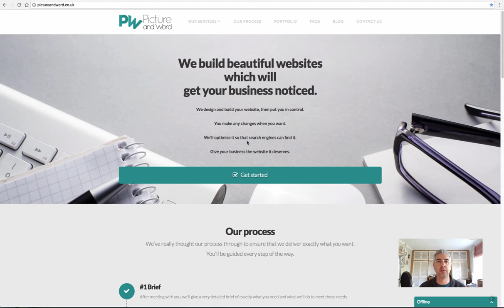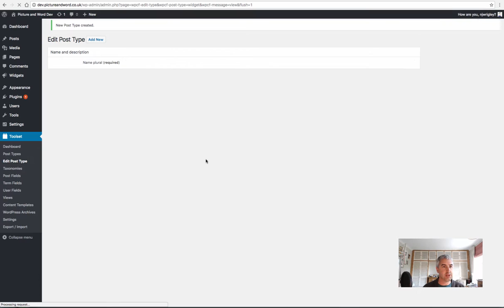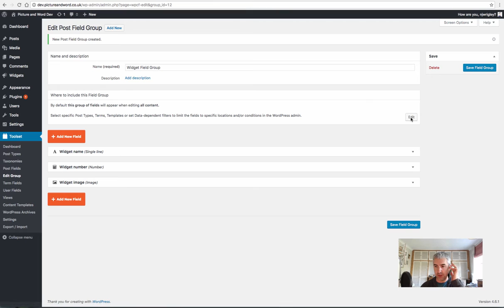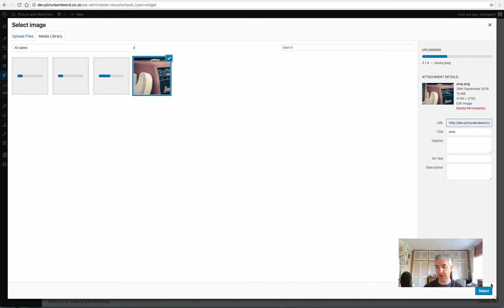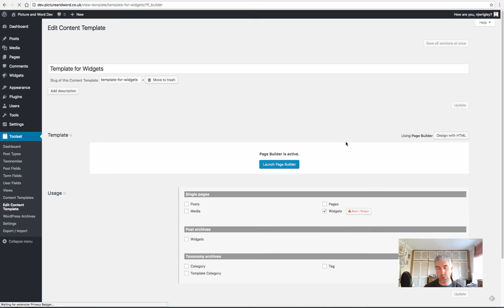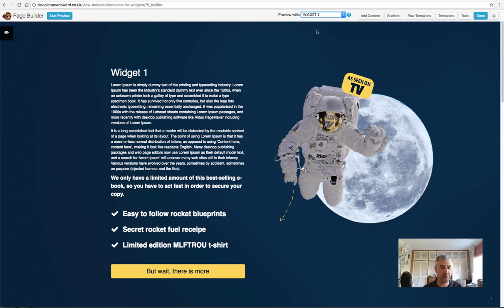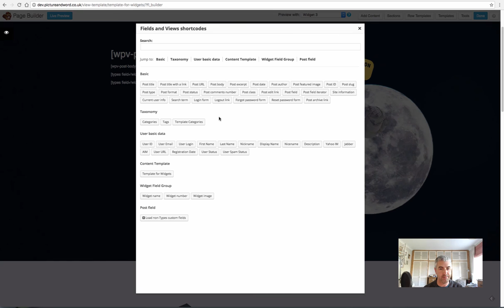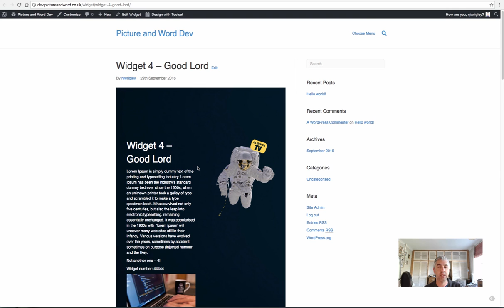Using Toolset and Beaver Builder and templates!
The idea of this video is to show you how you can use the Beaver Builder Page Builder to create Custom Post Type Templates with the assistance of the Toolset plugin.